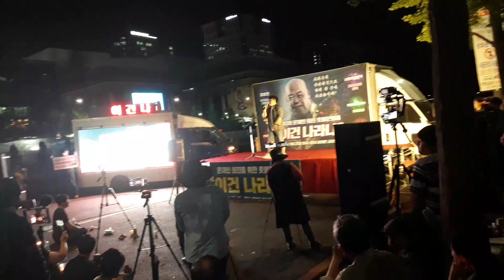청년 광화문 야간 집회- 젊은이들이 만들어준 문재인 정부를 규탄한다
청년둘울 볼때 우리의 미래가 있습니디.
이 외침을 들어보라. 문재인이 얼마나 잘못했는지 우리가 분명히 승리합니다. 힘내세요